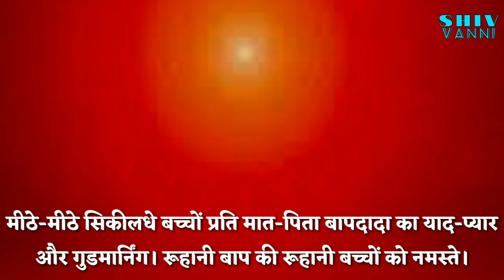28-05-2021 की मुरली से शिव वाणी (प्रश्न, धारणा, वरदान और स्लोगन) || shiv vanni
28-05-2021 की मुरली से शिव वाणी (प्रश्न, धारणा, वरदान और स्लोगन) || shiv vanni ||

● Videos based on word meaning of Murlis.

Thanks!!